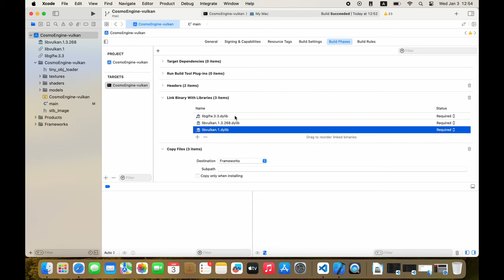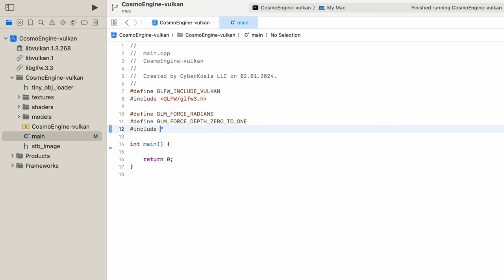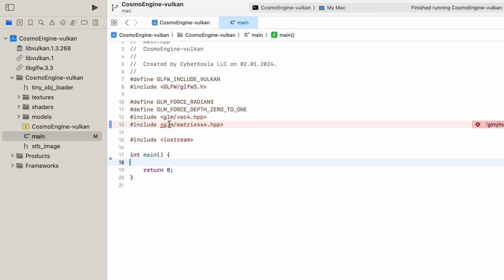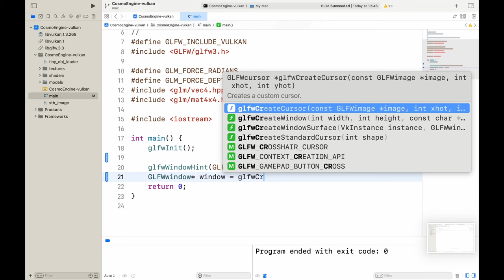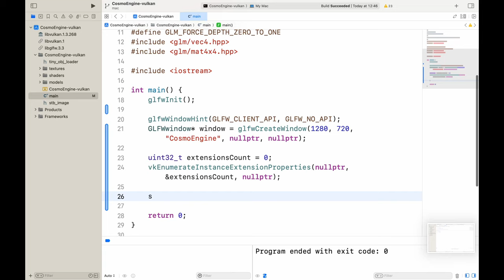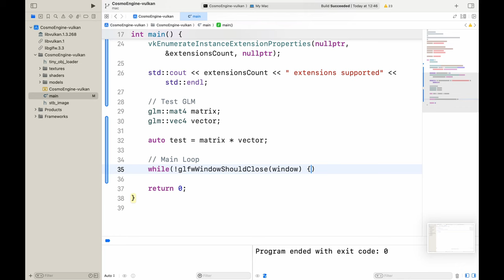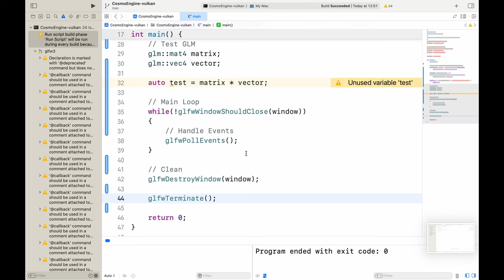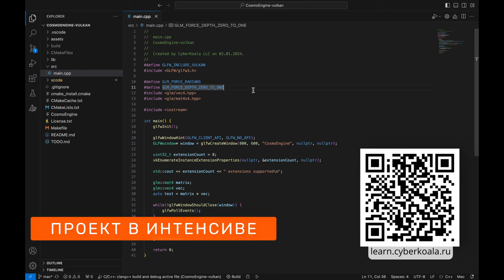Подключаем Vulkan на MacOS. Кроссплатформенный игровой движок на C++.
0+ Реклама ООО "КиберКоала" ОГРН 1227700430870 ИНН 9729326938 erid: e-BAw-cmjjM4BzNder4NWxpvawz8

ТАЙМКОД
00:00 - Интро
00:15 - Установка Vulkan и библиотек в XCode
00:59 - Пишем код открытия окна
06:23 - Тестируем матем. библиотеку
07:08 - VSCode
07:29 - Результат